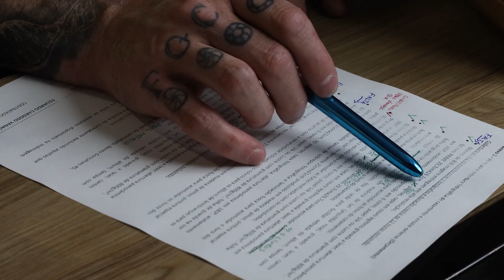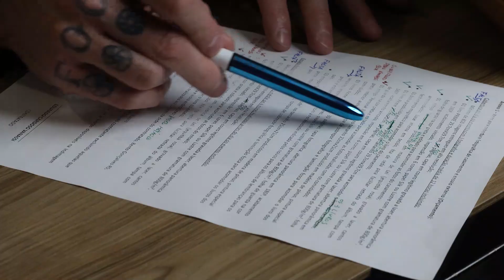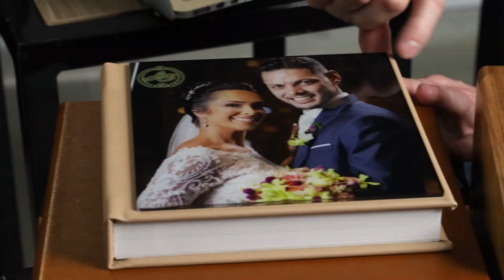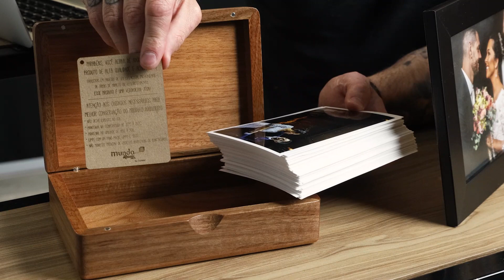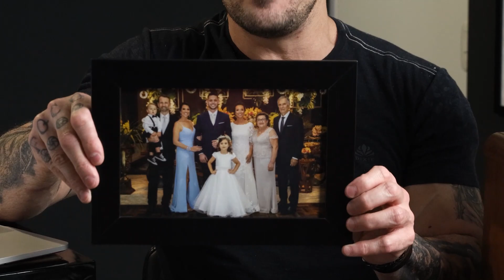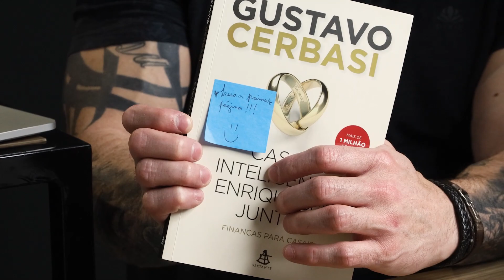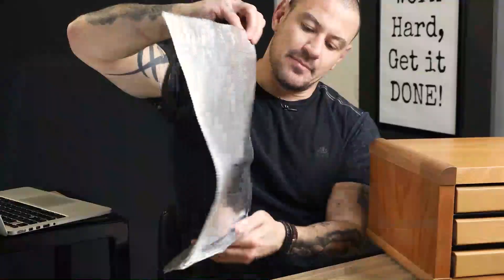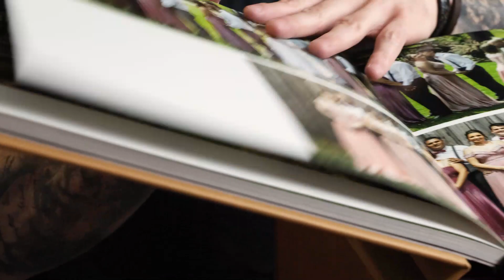O que eu Entrego para as Minhas Noivas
Sabe o que mais você precisa para crescer seu negócio de fotografia?
Um parceiro como a Go image!

Acessa o link a baixo e se inscreve, todos os dias tem um vídeo novo com dicas que vão te ajudar a evoluir com seu negócio de fotografia.

Não deixe de comentar…
Quero muito saber o que VOCÊ pensa sobre o assunto =)

Você já está no grupo VIP do Telegram?

Se você gostou desse conteúdo exclusivo, considere ser nosso aluno.

Nós temos vários treinamentos para fotógrafos como você ganharem muito dinheiro e serem muito prósperos.

O Vitamina V é nosso treinamento definitivo em empreendedorismo, gestão, vendas tudo o que você precisa saber para se destacar no mundo da fotografia:

A Mentoria Fotógrafo Forte é um processo intenso de mentoria onde você aprenderá tudo sobre marketing e vendas para fotógrafos: